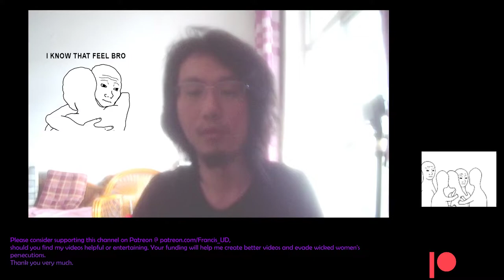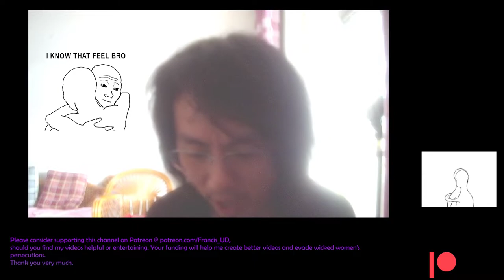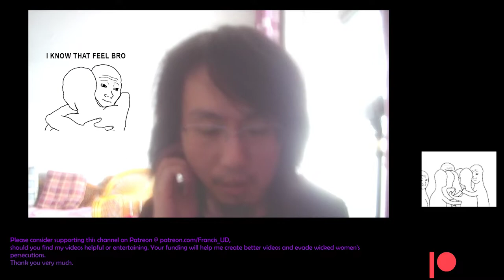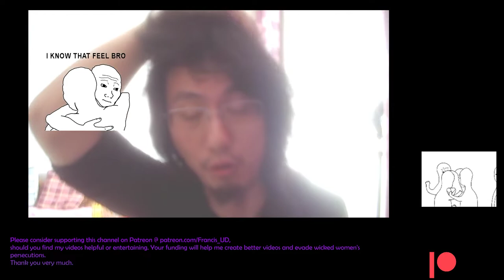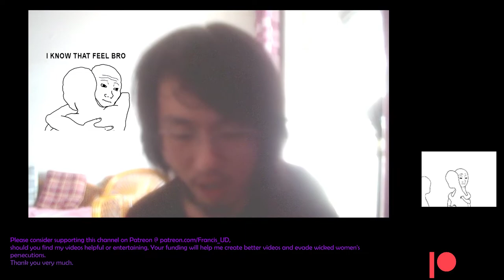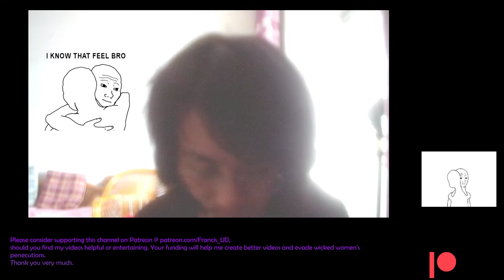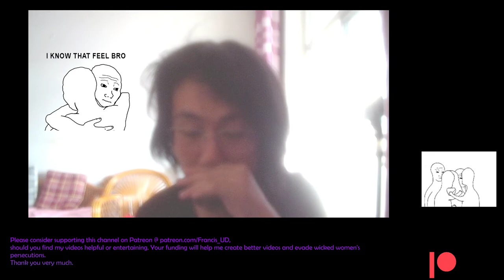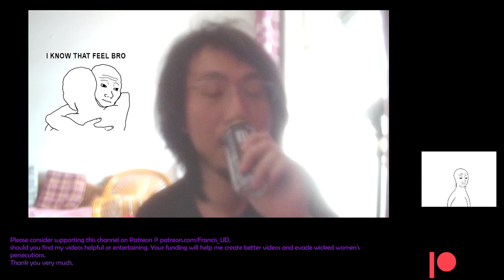the paradox of whether to stay productive or otherwise.another venting while taking breaks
Please consider supporting this channel @ should you find my videos useful or soothing. Your kind patronage will enable me to evade persecutions and exist longer on earth.

Try Windscribe VPN free, no card needed!